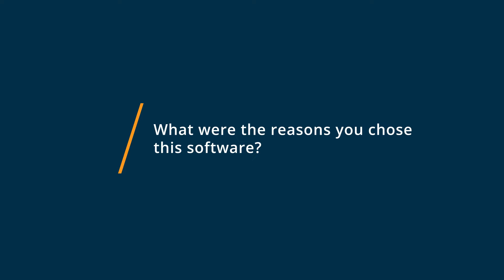Bitly Review: Bitly makes web address more attractive and easier to trend!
"💡📘 Interested in Bitly? Browse Bitly reviews, pricing and compare with popular alternatives

Bitly Review 2022.

Link management software for managing marketing campaigns.

Link management solution that helps businesses create branded links for digital marketing campaigns through link shortening.

0:00 Intro
0:10 What other software products did you consider or switch from?
0:21 What were the reasons you chose Bitly?
0:38 How easy was it to onboard and integrate Bitly into your business?
0:48 What recommendations do you have for others considering Bitly?"